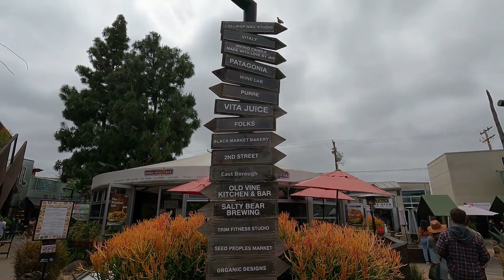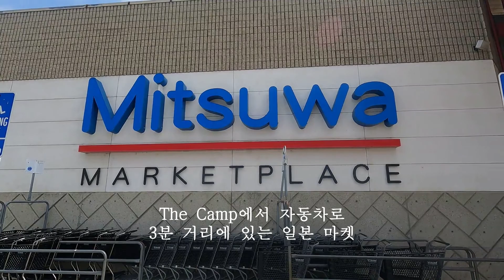빈티지 쇼핑몰/The LAB Anti-Mall/The Camp/ 코스타 메사/캘리포니아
The LAB Anti-Mall
open 화 수 목 10am-9pm
          금 토 10am-10pm
          일 10am-9pm
The Camp
open 화 수 목 금 토 일 7am-10pm

music
Rome by Sister Castle Thea Art-list